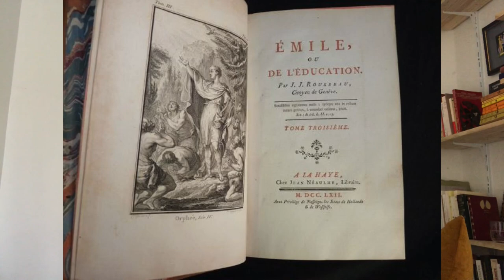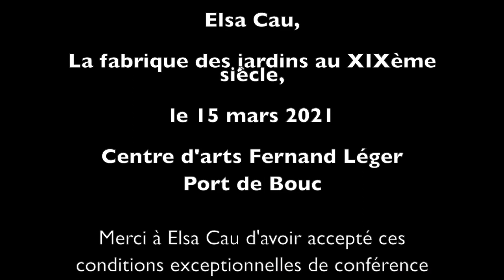Elsa Cau, La Fabrique des jardins au XIXème siècle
Découvrez notre nouveau rendez-vous du cycle de conférences les "Lundis de l'art", en ligne !
La présentation physique aurait dû avoir lieu le lundi 15 mars 2021 à 18h. Qu'à cela ne tienne !
Elsa Cau vous propose de suivre le déroulé de sa proposition en vidéo.

Étude du début de la sensibilité romantique, de la suite logique du « pittoresque » italien, de l’art du jardin comme première expérimentation stylistique, de la France Pittoresque du baron Taylor.

Elsa Cau est historienne de l'art, chercheuse, écrivaine, spécialiste du XIXème siècle et plus spécifiquement du style Troubadour

Le centre d’arts Fernand Léger est membre des réseaux de l’ANEAT Arts en résidence et Provence Art Contemporain

Centre d'arts Fernand Léger
Château St Gobain - 1 Avenue du général de Gaulle - 13110 Port de Bouc